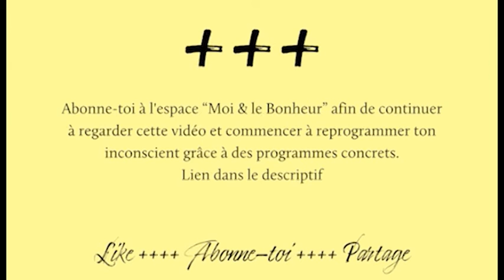Comment ne plus avoir peur et enfin prendre sa vie en main !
Dans cette vidéo, je vous explique comment ne plus avoir peur et enfin prendre sa vie en main !
Ce sont vos doutes et votre peur de l'avenir qui vous empêchent de prendre votre vie en main !

Se débarrasser de ses peurs et de ses doutes n’est pas une chose évidente. Cela est pourtant essentiel si vous voulez reprendre votre vie en main et accepter la nouveauté dans votre futur.

Il faut pouvoir changer de système de croyance afin d'arriver à avancer dans sa vie, et pour cela il faut accepter le changement et le RENOUVEAU. Changer de travail, changer son entourage et ainsi de suite.

Même si ces changements dans votre vie s'accompagnent de doutes et de peurs, il faut rester focaliser sur l'avenir pour que vos rêves se réalisent enfin !

C'est en acceptant ce que l'on est et en se faisant confiance qu'on arrête d'avoir peur et que l'on peut enfin reprendre le contrôle de sa VIE !

Ayez foi en vous et restez concentrer sur votre avenir pour ne plus avoir peur et ainsi reprendre votre vie en main !

Si vous avez aimé ma vidéo, cliquez sur 🔔 , de cette manière vous recevrez des notifications pour voir mes prochaines vidéos !

Mon souhait le plus profond est de simplifier le développement personnel. Les “miracles” (donc les changements de vie) sont des changements de perception. Nous en parlions plus tôt dans cette description !

Ces séances gratuites et accessibles à TOUTES et TOUS vous aideront à changer votre perception du monde, de vous, des hommes, des femmes… Et de L’AMOUR.

Ainsi, vous aurez de MEILLEURS rapports, plus d’opportunités, et le BONHEUR sera à portée de main.

Je suis Fanny Huleux : coach et thérapeute professionnelle, je suis également entrepreneure, à la tête d’une entreprise prospère… Pourtant, il y a quelques années en arrière, j’étais submergée par mes problèmes, pleine de colère, d’insécurité, et instable émotionnellement.
Que s’est-il passé entre-temps ? J’ai appris à canaliser mes pensées, à envoyer les bons messages à mon inconscient et à me discipliner pour réaliser mes rêves. J’ai, depuis, le privilège de transmettre ce que j’ai appris et d’accompagner beaucoup de personnes qui ont, elles aussi, changé leur vie.
Pour vous permettre de réaliser VOS RÊVES, je vous offre de nouveaux contenus, chaque jour, sur mes différents réseaux. Suivez-moi pour ne rien rater !
Je vous souhaite de réaliser votre plus grand rêve !
Fanny